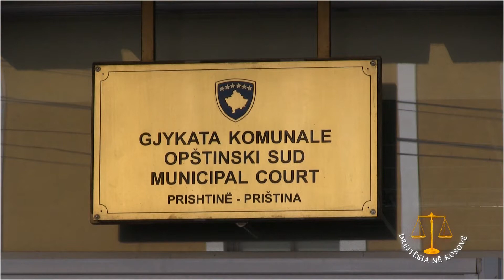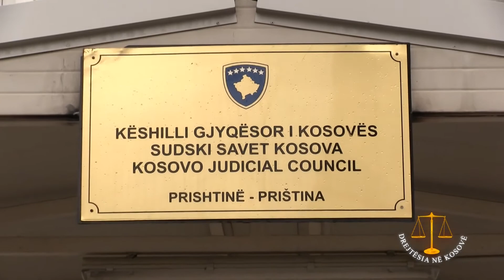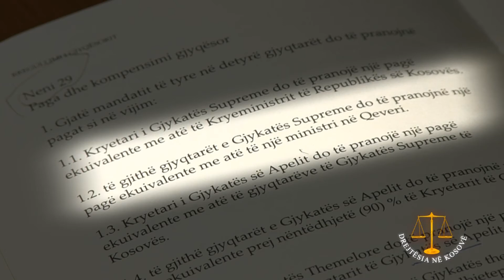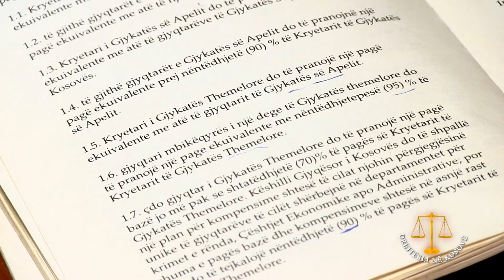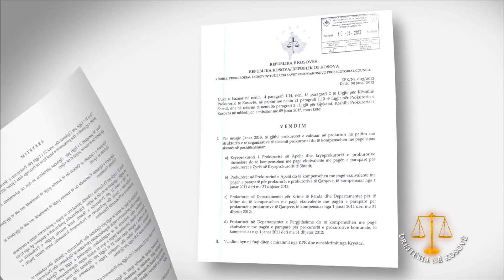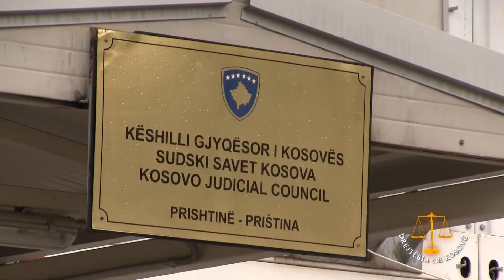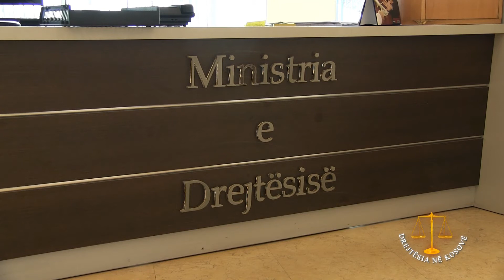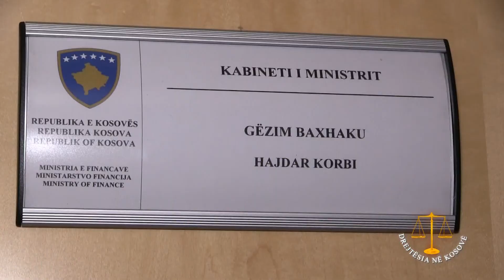Drejtesia ne Kosove -Paga e prokuroreve